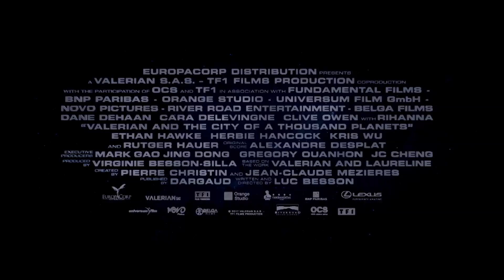『ヴァレリアン 千の惑星の救世主』本予告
『レオン』『フィフス・エレメント』など、数々の名作を世に送り出してきたリュック・ベッソンが、SFコミックの金字塔「ヴァレリアンとローレリーヌ」を原作に銀河をパトロールする美男美女コンビが全宇宙の存亡を揺るがす陰謀に立ち向かう姿を描く。広大な銀河を守る任務を帯びたちゃらんぽらんなプレイボーイのヴァレリアン少佐役には、『アメイジング・スパイダーマン２』『クロニクル』などのデイン・デハーン。頼れる相棒にしてクールビューティーのローレリーヌ軍曹を演じるのは、イギリスを中心にファッションアイコンとして数々のファッション誌を飾り、女優に転身したカーラ・デルヴィーニュ。西暦2740年。連邦捜査官のヴァレリアン（デイン・デハーン）とローレリーヌ（カーラ・デルヴィーニュ）は宇宙の平和を守る任務に就き、銀河をパトロールして回っている。二人が向かう“アルファ宇宙ステーション”は長い年月を経て拡張を続け、あらゆる種族が共存する“千の惑星の都市”として銀河にその名を知られていた。しかし、その深部には邪悪な陰謀と、宇宙の歴史から抹殺されようとしていた秘密があった。果たしてヴァレリアンとローレリーヌは“千の惑星の都市”と銀河の危機を救うことができるのか……。

2018年3月30日（金）全国ロードショー
配給：キノフィルムズ／木下グループ